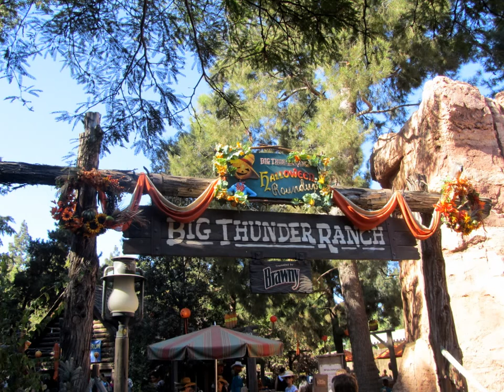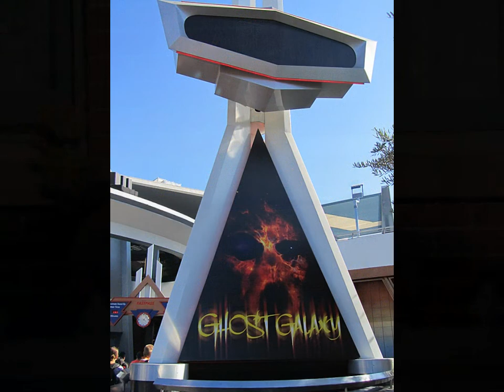Halloween Time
Halloween decorations at Disneyland